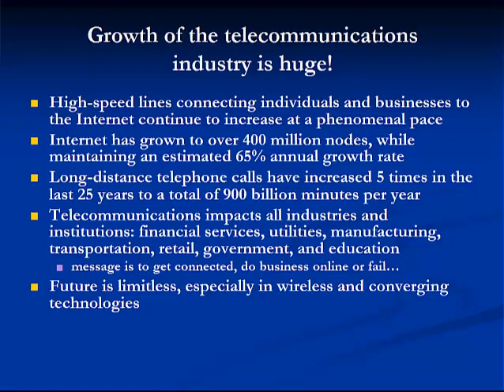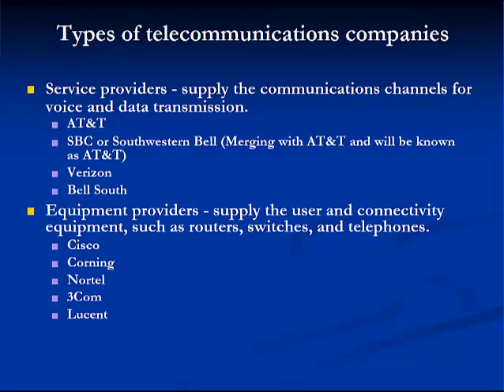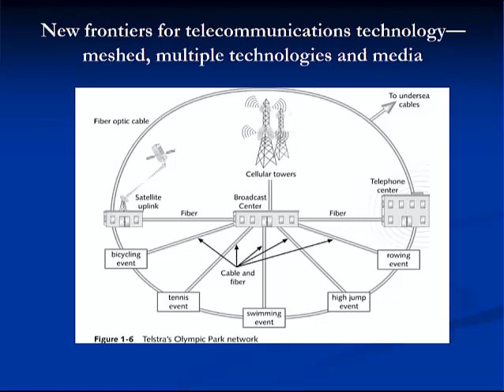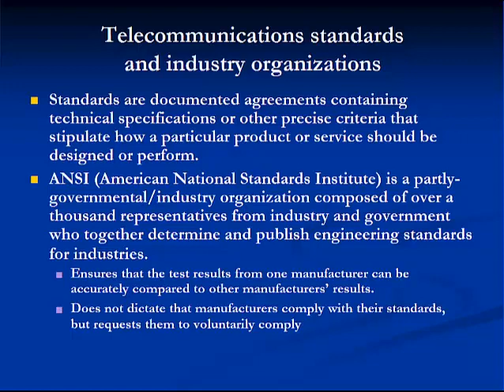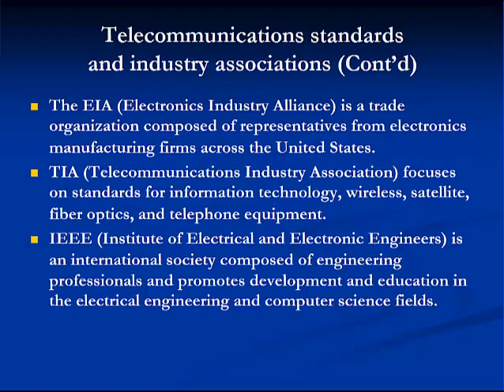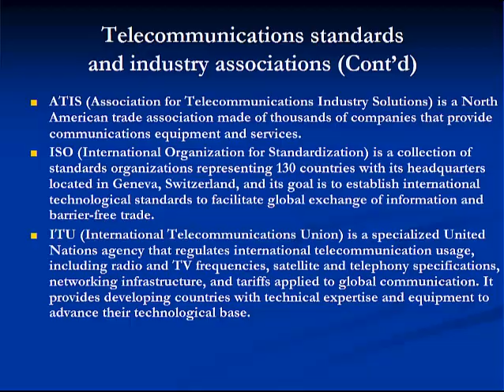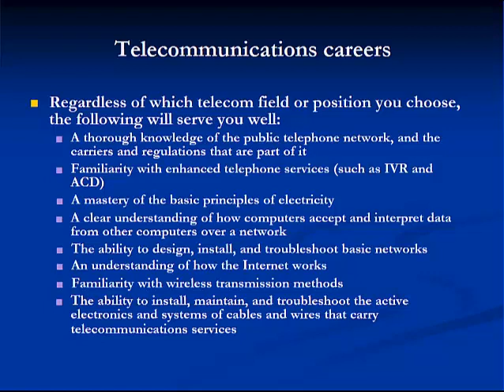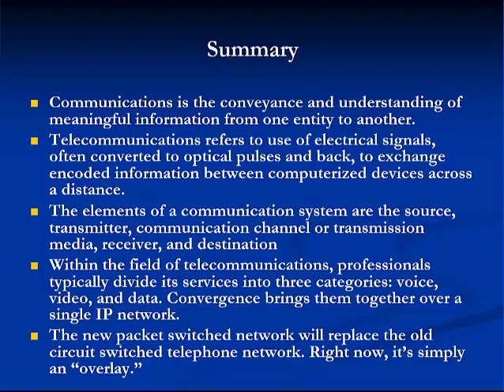Telecommunications Module 1-- part 2 of 2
CIS 161 Fundamentals of Telecommunications